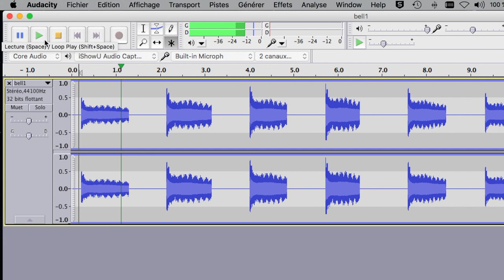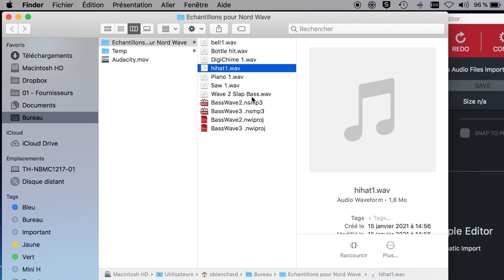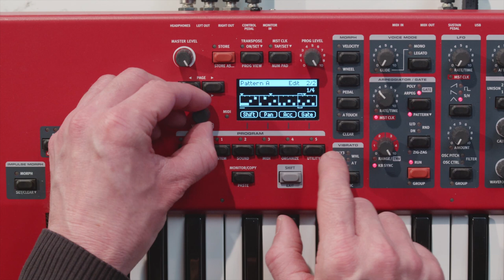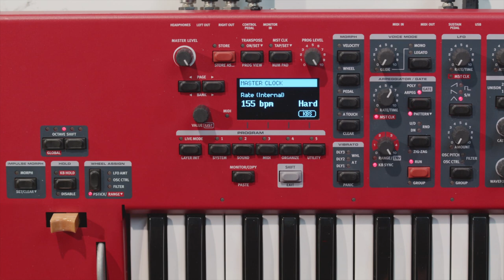NORD WAVE 2 - TUTO#2 - Les samples avec NORD SAMPLE EDITOR + Arpégiateur (vidéo de La Boite Noire)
Une vidéo tuto autour de l'utilisation du logiciel NORD SAMPLE EDITOR et de la programmation de l'arpégiateur du NORD WAVE 2 avec le spécialiste produit Olivier Blanchard.

Les Synthétiseurs Nord sont depuis longtemps une référence sur les plus grandes scènes du monde entier. Avec le Nord Wave 2, découvrez tout un univers sonore pour enrichir vos productions musicales.
FICHE TECHNIQUE
- Toucher : Dynamique avec aftertouch
- Format des touches : grande type waterfall
- Finition : Rouge
- Affichage : 2 écrans oLed
- Catégorie : Synthé hybride
- Type de synthèse : Modélisation & échantillonnage
- LFO : 1 LFO par voie
- Filtres : Passe-haut, Passe-bas, Passe-bande, Ladder M
- Entrées : Pédale de sustain, Midi, Monitor in - minijack stéréo, USB Midi
- Sorties : Midi, Casque, 2 x jack
- Logiciels fournis : Nord Sound Manager & Nord Sample Editor
- Enveloppe : ADSR
- Type de sauvegarde : Flash Rom
- Split & layer : 4 x splits
- Générateur sonore : Tables d'ondes, Lecture d'échantlillons, Modélisation analogique, FM
- Dimensions (mm) : 990 x 100 x 295
- Poids (kg) : 8,75 kg
- Sensible à la vélocité : Oui
- Aftertouch : Oui
- Séquenceur : Non
- Arpégiateur : Oui
- Transposition : Oui
- Échantillonneur : Oui
- Nbre d'effets : 10
- Nbre de touches : 61
- Polyphonie max : 48